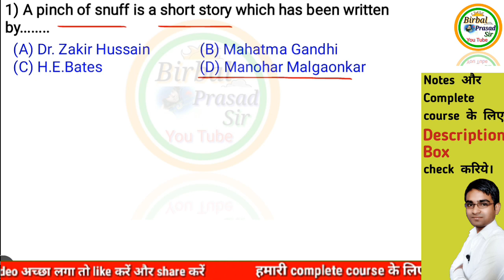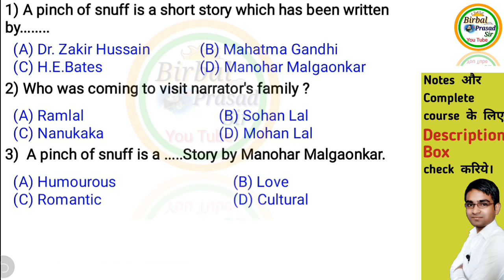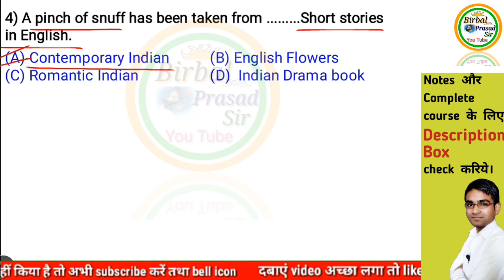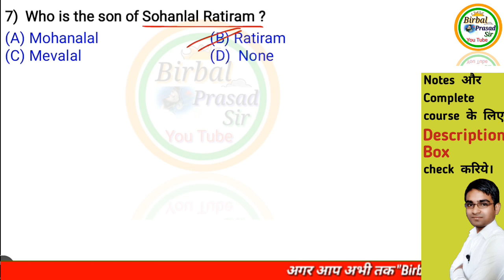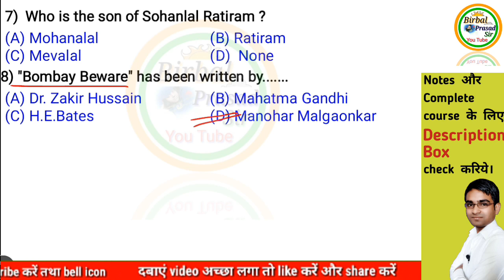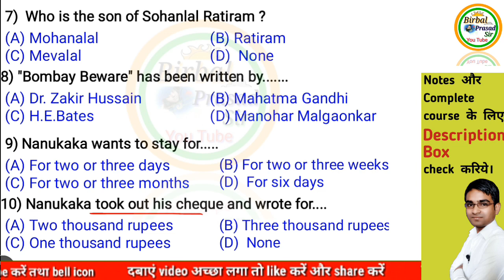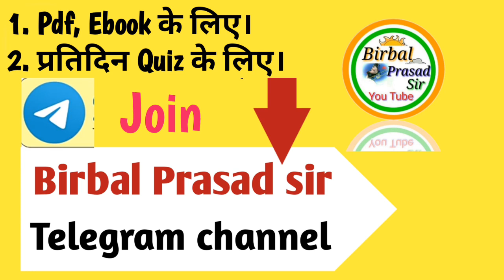इतना पढ़ के जाना | Important Objective Questions Answers of A Pinch of Snuff 12th BSEB 100marks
Important Objective Questions Answers of A pinch of snuff 12th BSEB 100 marks English
👌Hello Students! This is Birbal Prasad presents a very good video titled " Important Objective Questions answers of A pinch of snuff for Intermediate bihar board 100 marks English
👌नमस्कार दोस्तों, मैं Birbal Prasad आपके लिए लेकर आया हूँ Important Objective Questions answers of A pinch of snuff in hindi For 12th Intermediate Bihar Board Exam by Birbal Prasad Sir

🎯Notes और Complete video course👇
👌My store (सभी तरह के Notes Download करने के लिए click 👇करें।)
1) 12th 100marks Rainbow objective subjective  both complete revision notes

👌All Grammar complete videos playlist link ( Grammar के सभी chapters की videos देखने के लिए click 👇करें।)

👌Rainbow complete book , Prose and Poetry complete video lecture (Books के सभी videos देखने के लिए 👇 click करें।)

2. Birbal Prasad Sir telegram channel (For Pdf and Ebook)
3. Birbal Prasad Sir Instagram
4. Birbal Prasad Sir Blog

6. BELL Gurukul telegram channel (For SSC special)

1.  Important Objective Questions answers of A pinch of snuff for 100marks English Bihar Board by Birbal Prasad sir in hindi
2. Important Objective Questions answers of A pinch of snuff for inter bseb english by birbal prasad sir
3. Important  Objective Questions answers of A pinch of snuff for 12th bihar board in hindi by Birbal Prasad sir
4. Important Objective Questions answers of A pinch of snuff for bihar board exam in hindi
5. Important Objective Questions answers of A pinch of snuff for 12th bihar board english by Birbal Prasad sir

@ Copyright Reserved

We provide free video lectures on YouTube. We will cover many topics of grammar, writing .